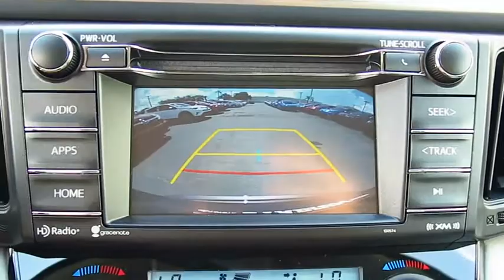2017 Toyota RAV4 Live Video! Tampa, Wesley Chapel, Brandon, New Port Richey, FL Live 170471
Stadium Toyota
5088 N. Dale Mabry Highway

The right choice for any adventure, our 2017 Toyota RAV4 XLE Front Wheel Drive presented in Magnetic Gray Metallic is an ideal choice for you and your on-the-go lifestyle with its ideal blend of utility, efficiency, and style! It embodies value and functionality with its spirited 176hp 2.5 Liter 4 Cylinder paired with a 6 Speed Automatic that features ECO and sport modes. Pick your destination and get going; you'll love the smooth, confident handling and will be smiling with excellent efficiency of near 30mpg.    Our popular crossover has sporty good looks that encourage you to get behind the wheel and take command of your day! Take a look at our photos to see this RAV4 XLE radiates premium good looks inside and out with a spacious cabin equipped to manage your daily grind. You'll appreciate a height adjustable power lift-gate, remote key-less entry, dual-zone automatic climate control, Entune Audio Plus with Connected Navigation App multi-media bundle/Bluetooth/voice recognition, and an integrated back up camera.    Designed to support your awareness and keep you out of harm's way, our Toyota Safety Sense combines a pre-collision system, lane departure alert, dynamic radar cruise control, and other safety features. With dynamic good looks, a get-it-done demeanor, and optimal versatility, our RAV4 is a practically perfect choice!